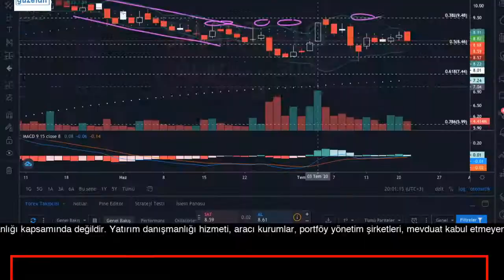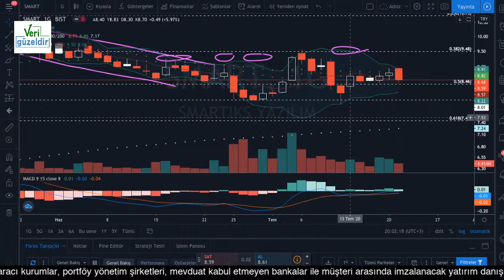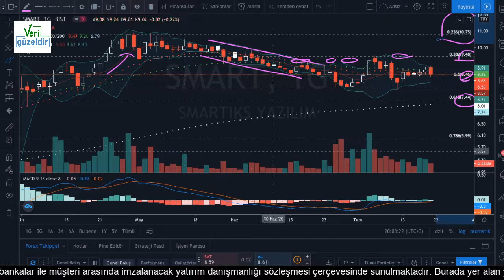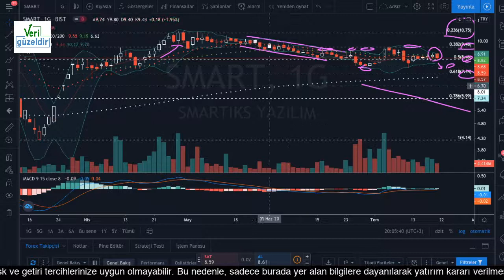SMART Teknik analiz - SMART Hisse yorumu